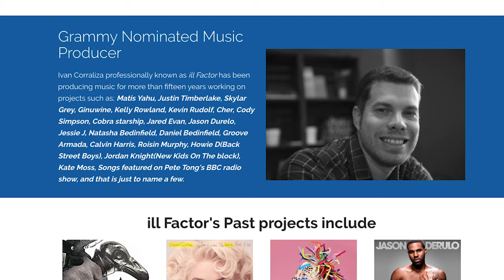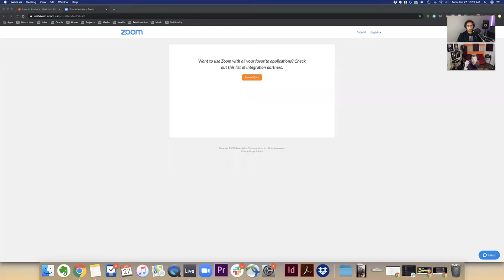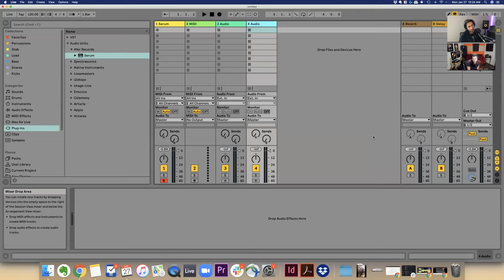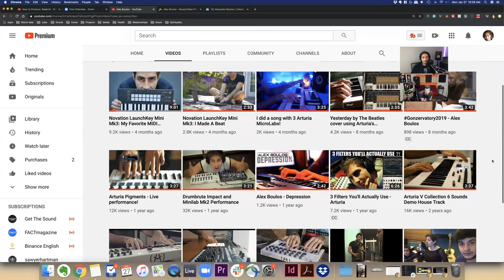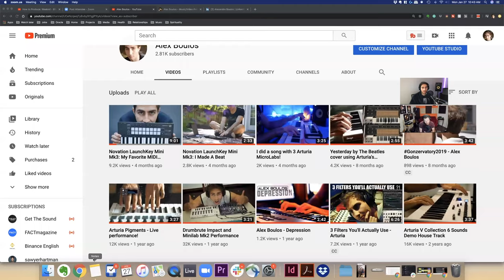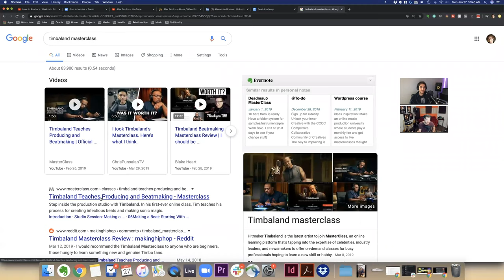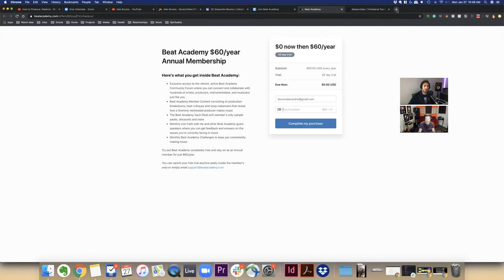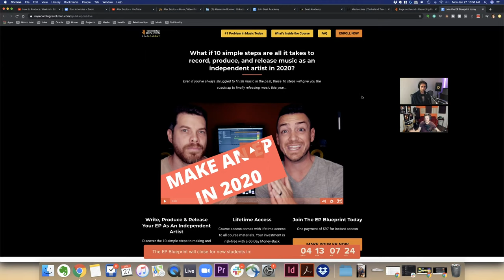Producer Talks #1 - Chatting with Ill Factor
Ill Factor is a celebrity music production coach, artist development expert, and new music business mentor. In this video, we talk about vulnerability and passion as essential skills to become a successful music producer.

Sign up for the EP Blueprint before the 1st of February

The EP Blueprint is an in-depth course that teaches the 10 steps to writing, recording, producing, and releasing an EP as an independent artist.

►🎒IN MY BAG:

-NI Komplete Kontrol S61
-Ableton Push 2
-Macbook Pro 16-inch
-Focusrite Scarlett 2i2 (3rd Gen)
-Audio-Technica M40x Headphones
-KRK Rokit 7 G4 Studio Monitor Speaker
-2TB LaCie Hard Drive
-Panasonic Lumix G7
-25mm F1.7 Lens